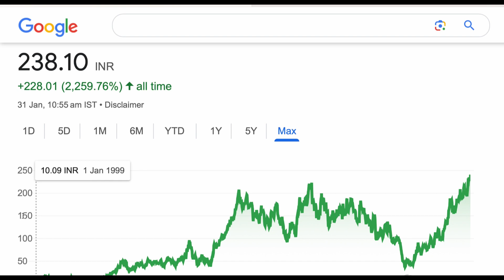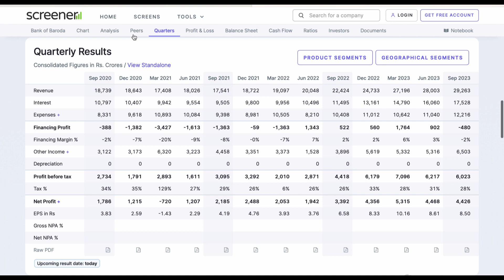BANK OF BARODA SHARE ANALYSIS BIG UPDATE STOCK HIGH RETURN STOCK✅SHORT TERM TARGET 31/01/2024